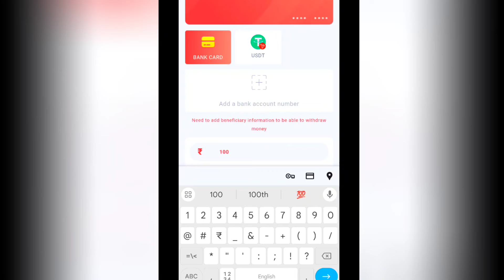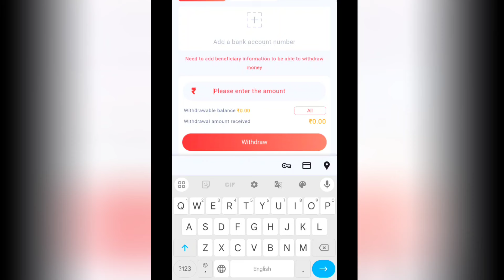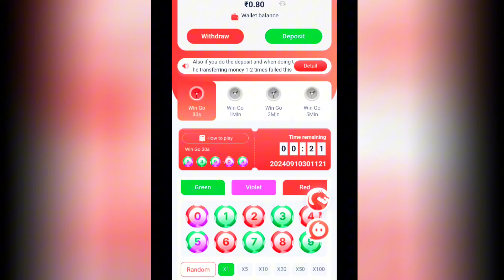91 club insufficient Turnover problem | bdg withdrawal problem solved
91 club insufficient Turnover withdrawal problem solved | bdg withdrawal problem solved | insufficient Turnover withdrawal problem

**Insufficient turnover withdrawal problem**: Many online platforms, including betting and gaming sites, require users to meet a minimum turnover (the total amount wagered) before allowing withdrawals. If you haven’t wagered enough, withdrawal requests might be blocked.
- **Insufficient turnover balance**: Refers to having a balance that hasn't met the platform's minimum wagering or usage requirement.
- **Big Daddy (bdg) withdrawal problem**: Could be a specific platform (like Big Daddy Gaming or similar) where users are facing issues with withdrawing funds due to insufficient turnover.
- **Colour prediction/Colour trading**: These are terms used in various online games or prediction markets where people bet on outcomes, such as predicting the next winning color.
- **Hindi Jankari**: Refers to Hindi-language information.
- **Book generator/YouTube description and tags**: You might be asking how to explain or generate content on YouTube that includes a solution to insufficiency
"How to Solve Insufficient Turnover Withdrawal Problems | Step-by-Step Guide (Hindi)"

"Are you facing problems withdrawing your earnings due to insufficient turnover? In this video, we explain what insufficient turnover is and how to meet the requirements to solve withdrawal issues. This video covers common problems faced by users on platforms like Big Daddy, color prediction games, and more. Watch till the end for detailed solution
- Insufficient turnover problem
- Withdrawal issue solved
- Color prediction insufficient turnover
- Big Daddy withdrawal problem
- Turnover requirements gaming
- Minimum turnover explained
- Online gaming withdrawal tips
- Hindi tutorial turnover "insufficient turnover"